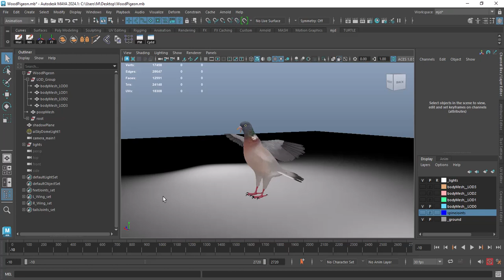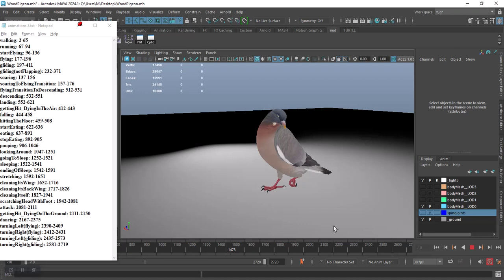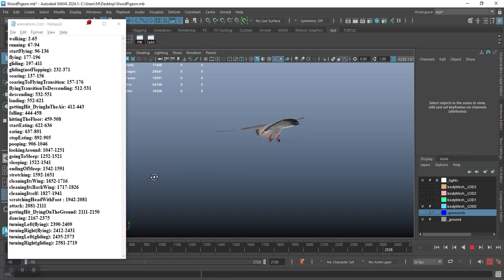Realistic Animated Wood Pigeon Low-Poly in Maya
testing the "Realistic Animated Wood Pigeon Low-Poly 3d Model" in Maya